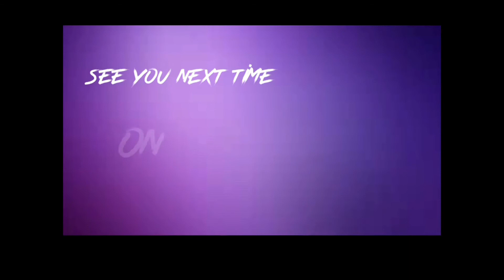Choosing the Right Cosmetology School....🤷🏽‍♀️🤔⁉️🤦🏾‍♀️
Here’s some things and tips that I used in choosing the right school for me. I hope this helps someone on there journey.